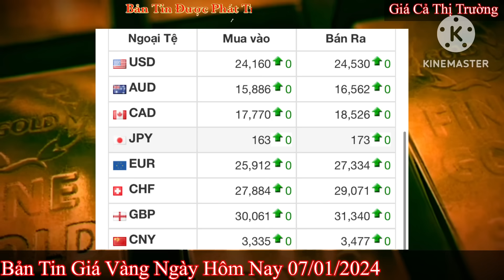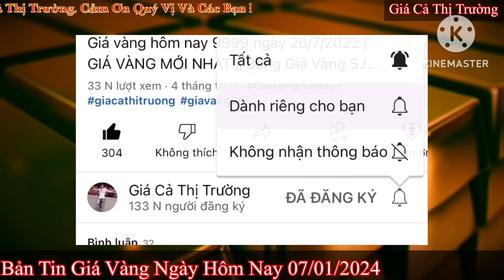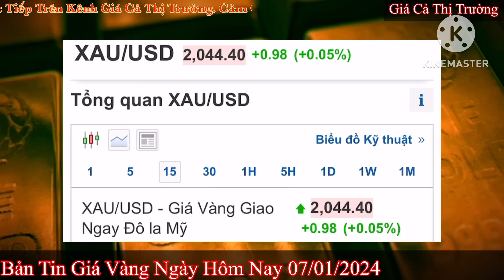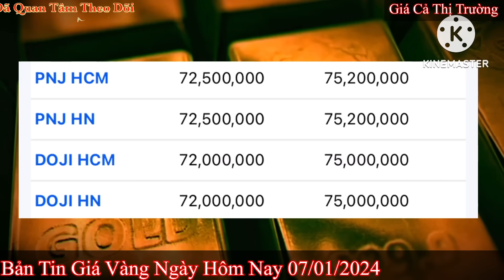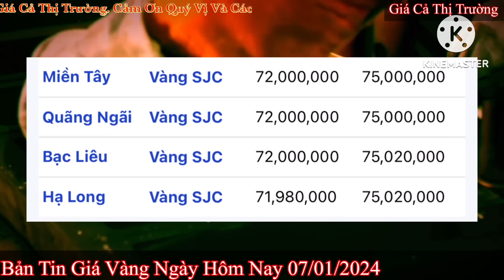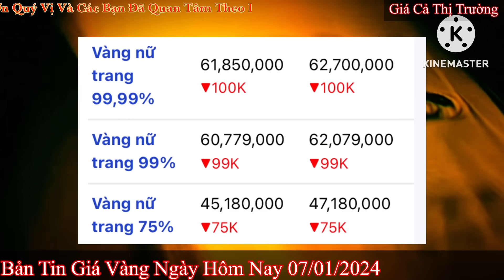Giá vàng hôm nay 9999 ngày 7/1/2024 | GIÁ VÀNG MỚI NHẤT || Xem bảng giá vàng SJC 9999 24K 18K 10K